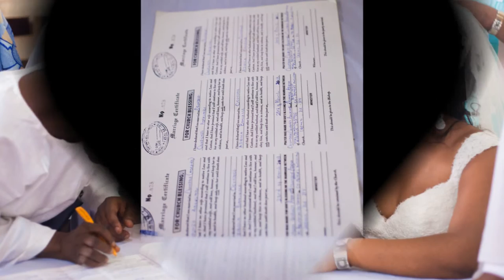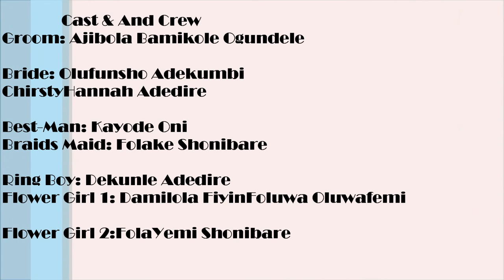Ajibola+Adekumbi's Wedding Pictures (HD)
The songs are Eminado-Tiwa Salvage And The other song was Love me love love me love me - tiwa salvage